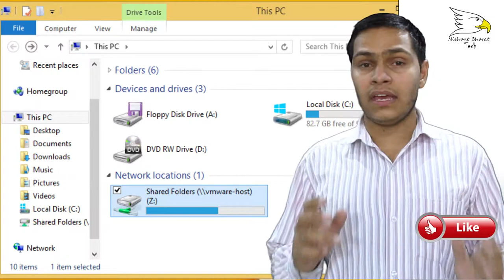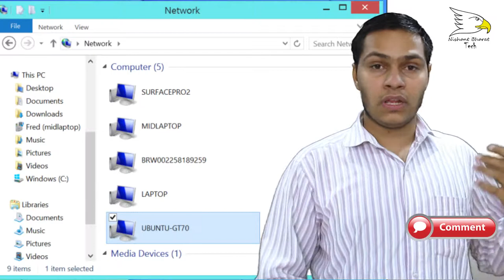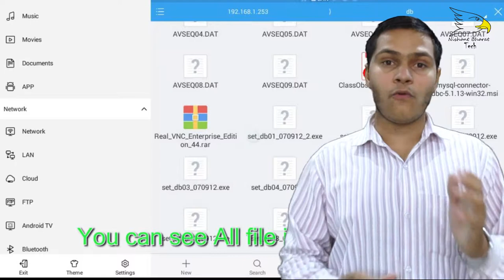Local File Transfer Server | Explained | Nishant Choudhary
hello friends today in this video i will show you what is Local File Transfer Server and how its work ok lets strat and enjoy this video